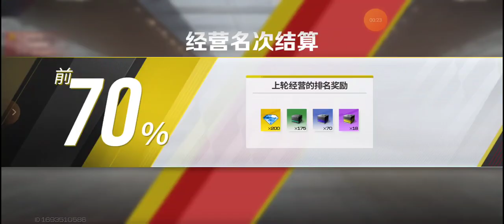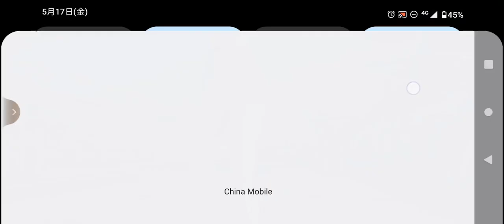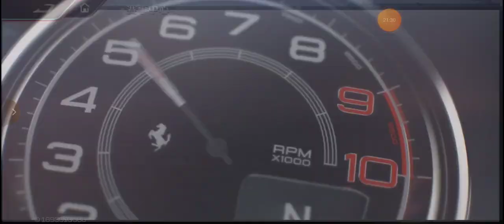巅峰极速 Racing Master gameplayXRecorder_17052024_130639